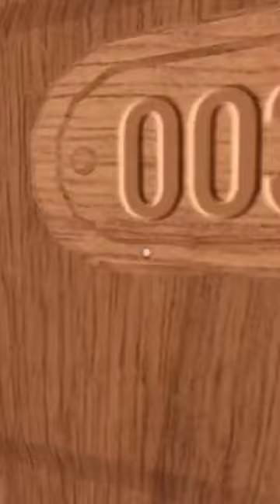Seek has no mercy!😭 (Roblox Doors)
Thank you very much for watching this video and for all of your support! Comment down some video ideas and tell me what type of content you want more!